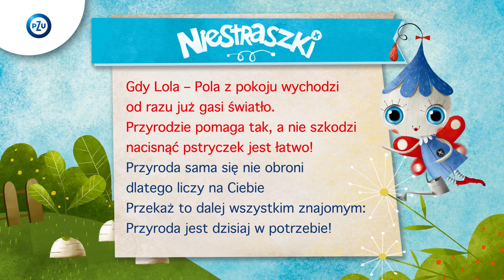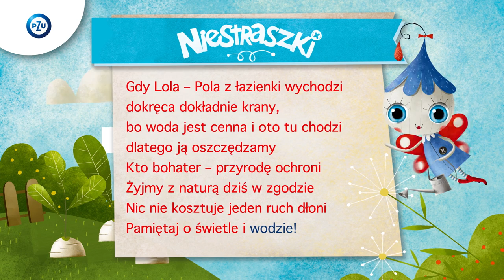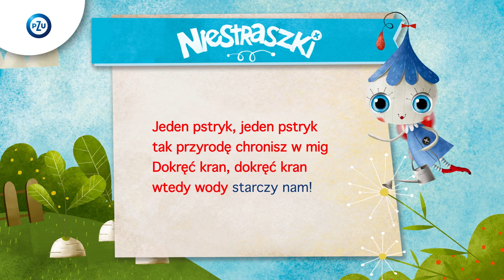PZU Niestarszki – Lola Pola „Jeden pstryk” – karaoke melodia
Znasz piosenkę Loli Poli "Jeden pstryk" na pamięć? To świetnie! Zaśpiewaj ją razem z najbliższymi w rytm tej melodii :)

Sprawdź, co słychać w Krainie Niestraszków!